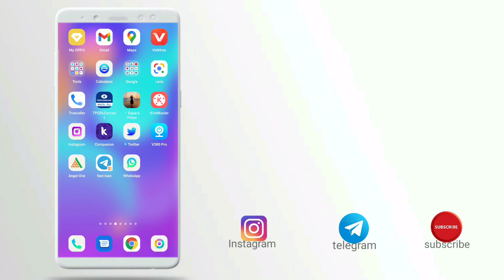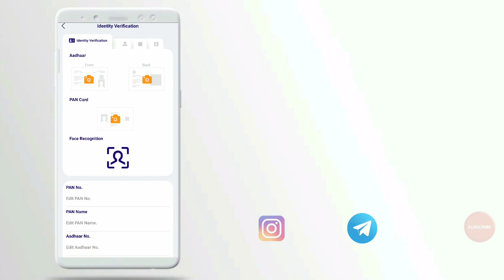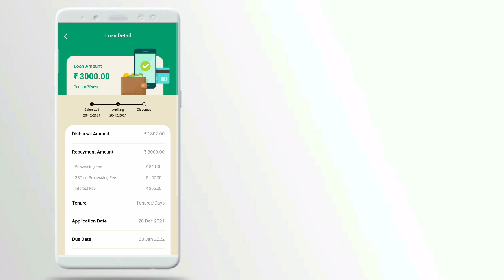Easy Paisa .. new loan app forpay sc cash ke Tara loan app aagyi hai jaldi se apply karo bhai